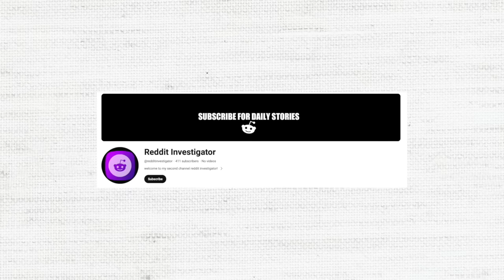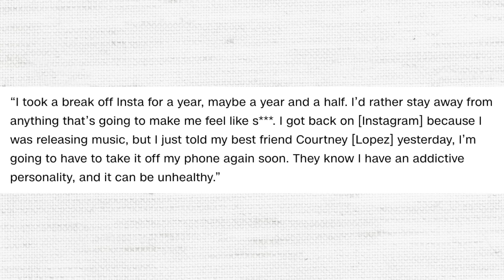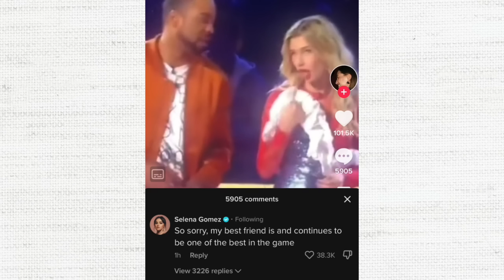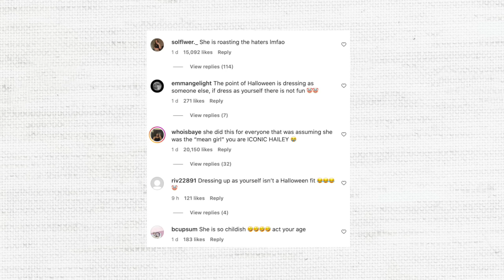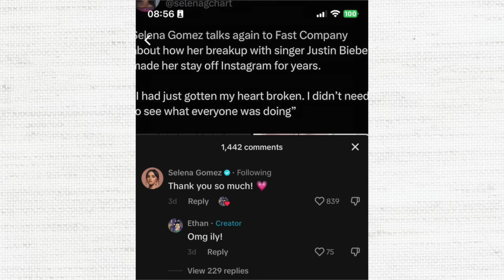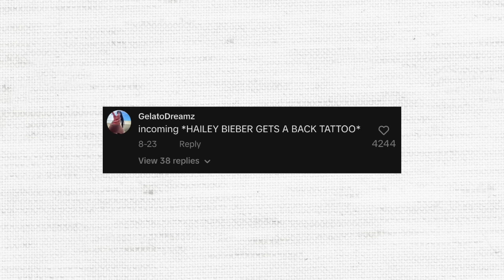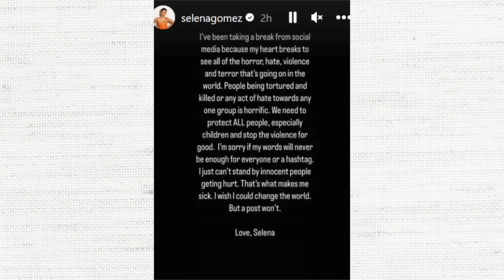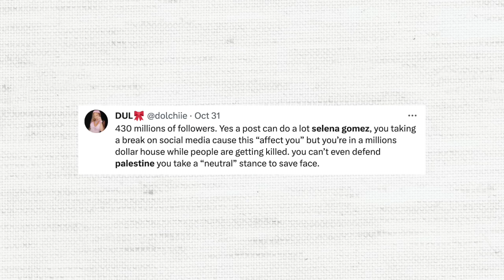The Truth About Selena Gomez’s Victim Complex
Video Chapters:
0:00 -intro
0:38 -pick me choose me
2:49 - sympathy card
3:59 - selena shaded hailey
5:10 - single & sad
6:31 - still obsessed with justin
7:57 - shady halloween costume
10:33 - selena enjoyed hailey’s downfall
12:00 - unveiling the mask
12:48 - analysing shady tiktoks
14:51 - still hooked on Justin
16:10 - the ultimate mean girl
18:19 - the ultimate victim card

(↓ FREE small business promos til end of the year ↓ see below)

Legal
💜💜💜 FREE SMALL BUSINESS PROMO 💜💜💜
Drama Investigator
Lower Hutt, 5040
New Zealand